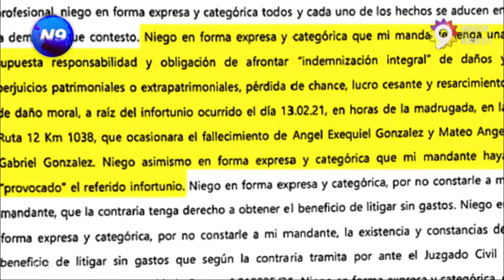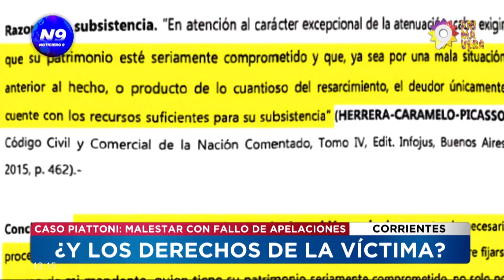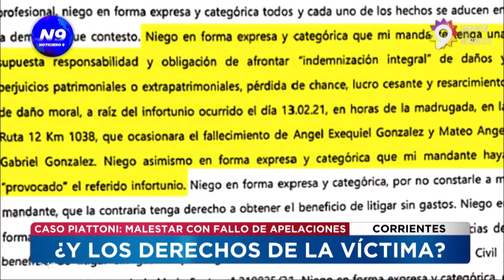CASO PIATTONI: Malestar con fallo de Apelaciones - NOTICIERO 9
Familiares de las víctimas del accidente provocado por el empresario de la noche Matías Piattoni manifestaron su decepción con la Cámara de Apelaciones de Corrientes, por las acotadas penas aplicadas a Piattoni. Piden al Superior Tribunal de Justicia de la provincia que revea el fallo y se haga finalmente justicia.

NOTA: JUAN MANUEL CUBILLA ABOGADO.